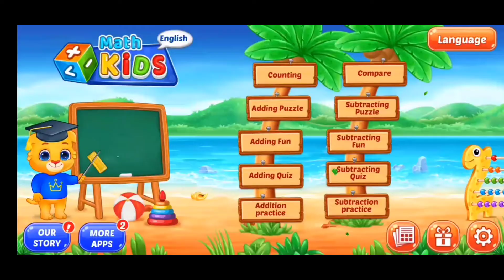Math kids, How to Subtracting Beginner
android_game
android game like
android game How to Add ,Subtract, Count , Compare
It's never too early to start your child's education. Preschoolers, kindergarteners, toddlers, and older kids are eager to learn their ABCs, counting, addition, subtraction, and more! The best way to encourage that is to share smart, well-made educational apps and games with them on a daily basis.

Math Kids is a free learning game designed to teach young children numbers and mathematics. It features several mini-games that toddlers and pre-K kids will love to play, and the more they do the better their math skills will become! Math Kids will help preschoolers, kindergarteners, 1st graders to learn to identify numbers and start training with addition and subtraction puzzles. They'll have a great time completing games and earning stickers, and you‘ll have a great time watching them grow and learn.

Math Kids features a number of puzzles that teach while your child plays, including:
• Counting - Learn to count objects in this simple game of addition.
• Compare - Children can build their counting and comparing skills to see which group of items is bigger or smaller.
• Adding Puzzle - A fun mini-game where kids create math problems by dragging numbers on the screen.
• Adding Fun - Count the objects and tap on the missing number.
• Adding Quiz - Put your child's math and addition skills to the test.
• Subtracting Puzzle - Fill in the missing symbols in the math problem.
• Subtracting Fun - Count the items to solve the puzzle!
• Subtracting Quiz - See how much your child has improved in their mathematics skills for subtraction.